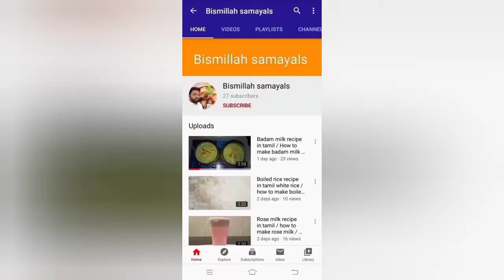Paruppu keerai kadayal recipe in tamil / பருப்பு கீரை கடையல் செய்வது எப்படி